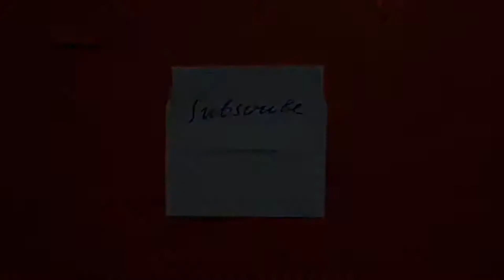Resep TIMUS UBI GORENG KRISPI COKLAT STRAWBERRY || RESEP SIMPLE TIMUS UBI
Assalamualaikum ,Hallo semuanya kembali lagi di channel Dapur Qiana di Video kali ini saya akan membagikan resep simple timus ubi camilan kue tradisional yang enak dan mudah dibuat, bahannya sangat sederhana siapapun dapat membuatnya.

Terima kasih.

Bahan :
- 2 Bh Ubi Jalar Ukuran Sedang
- 4 Sdm Tepung Tapioka (Kanji)
- 3 sdm pasir
- 1/2 sdt garam
- Tepung Panir
- 200 gr coklat strawberry
- Minyak goreng

Adonan basah :
- 5 sd tepung terigu
- 1 sdt baking powder
- 1/2 sdt garam
- 1 sdm gula pasir
- Air secukupnya